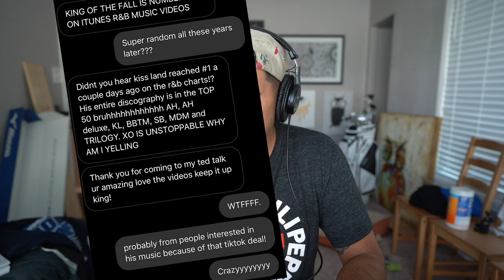THE WEEKND - MEMENTO MORI 9 KISSLAND UNRELEASED TRACKS REACTION PART 1!!